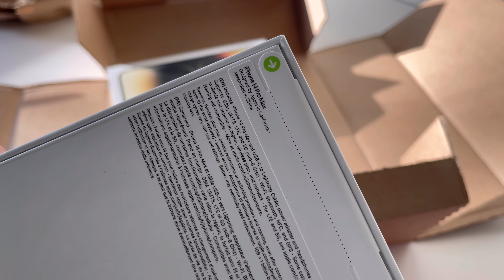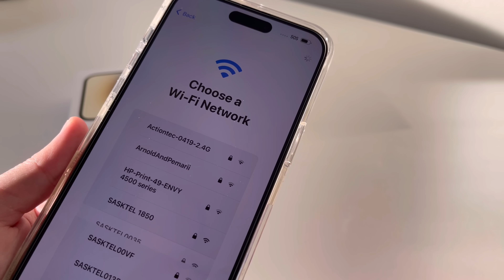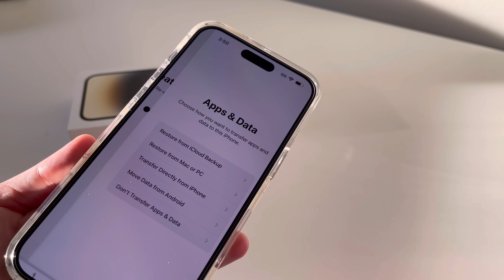unboxing vlog✿ iPhone 14 pro max Gold and Space Black [1TB] | accessories and camera test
iPhone 14 pro max Gold for me and Space Black for my husband 🤍

✿Links✿

ESR Kickstand Case :
𝘼𝙢𝙖𝙯𝙤𝙣 𝘾𝙖𝙣𝙖𝙙𝙖

Spigen Tempered Glass:
𝘼𝙢𝙖𝙯𝙤𝙣 𝘾𝙖𝙣𝙖𝙙𝙖

Kate Spade Phone Case:
𝙄 𝙘𝙖𝙣'𝙩 𝙛𝙞𝙣𝙙 𝙩𝙝𝙚 𝙚𝙭𝙖𝙘𝙩 𝙤𝙣𝙚 𝙨𝙤𝙧𝙧𝙮.  :( 𝙗𝙪𝙩 𝙞𝙩 𝙡𝙤𝙤𝙠𝙨 𝙡𝙞𝙠𝙚 𝙩𝙝𝙞𝙨 𝙤𝙣𝙚.

📍Canada